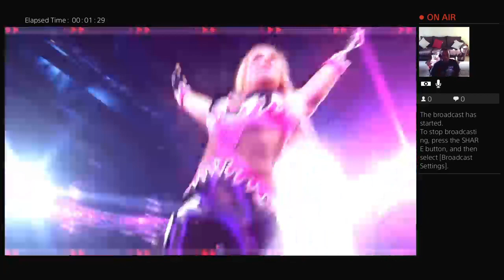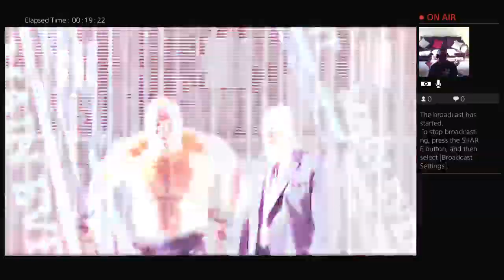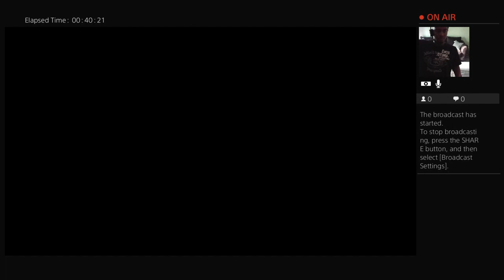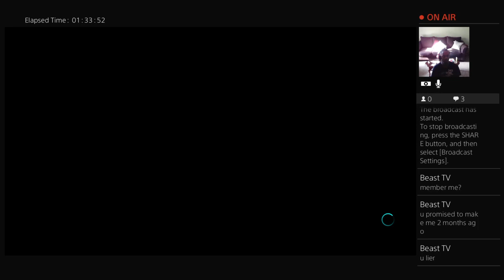WWE 2K17:Universe Mode "The Face Bombshell" Lyndon Thoemke's Future (Part 9)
4/23 FutureWweSuperstar 20 yrs old